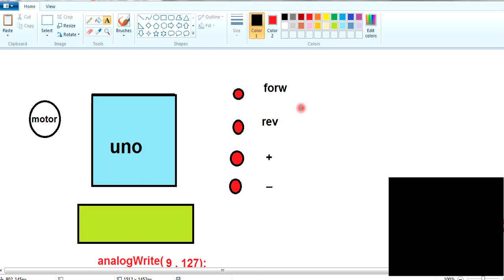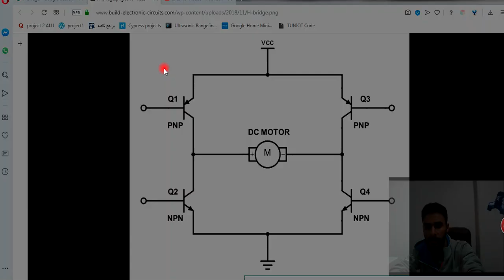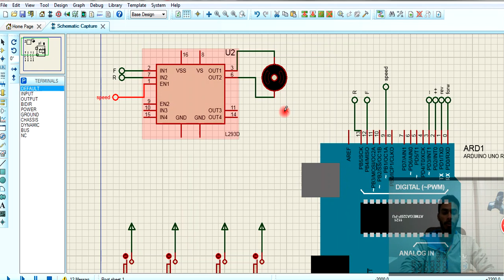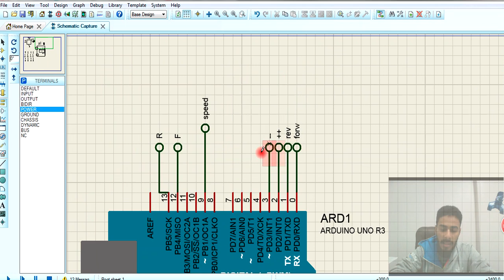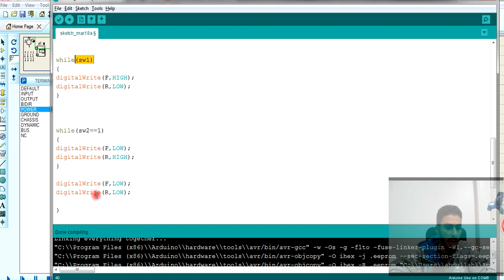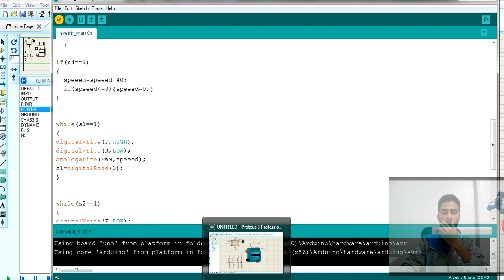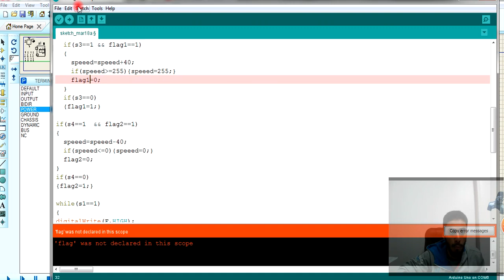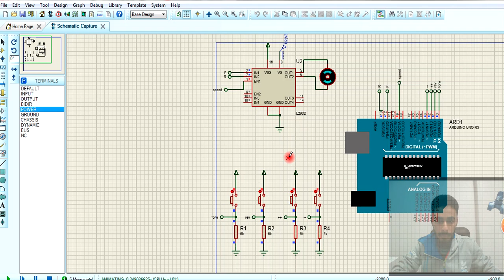PWM Part2 - arduino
application of a simple robot car
controlled direction and controlled speed
forward , reverse,  inc speed , decrease speed
push button long pres problems  and how to overcome this situation.